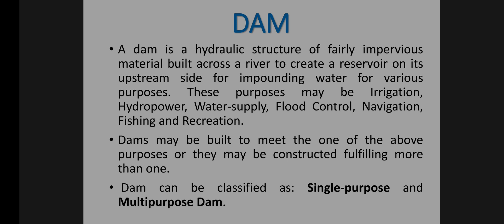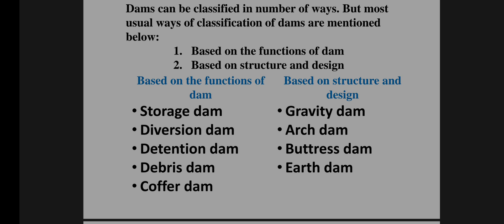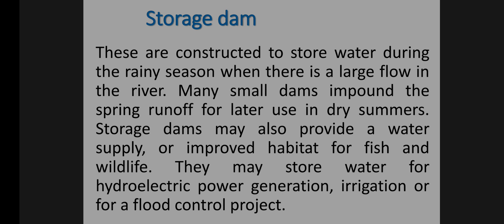Dam & its type by Ritu kaushik